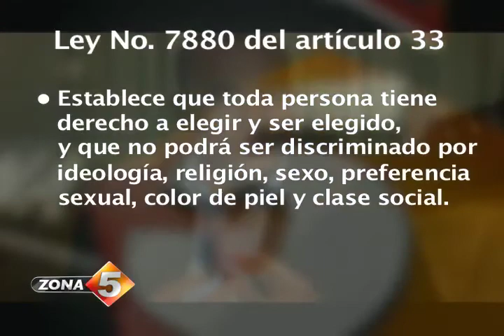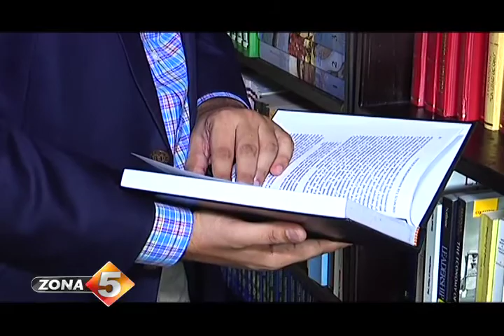¿Un regidor gay?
Entre los políticos que estarán disputándose miles de posiciones públicas en las elecciones de 2016, ya comienza a destacarse por su condición de homosexual, el joven Yimbert Féliz. Reportaje de Lesdia Rodríguez para Zona 5.-